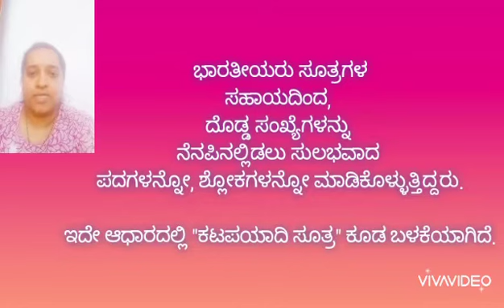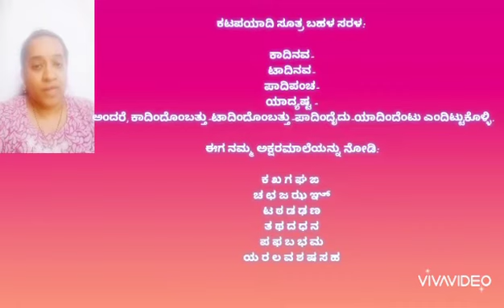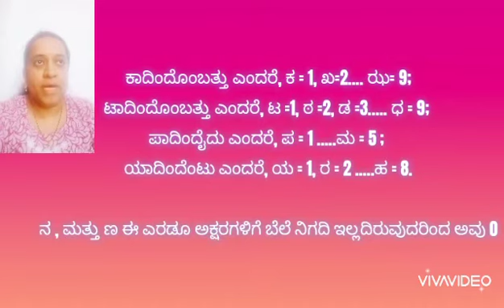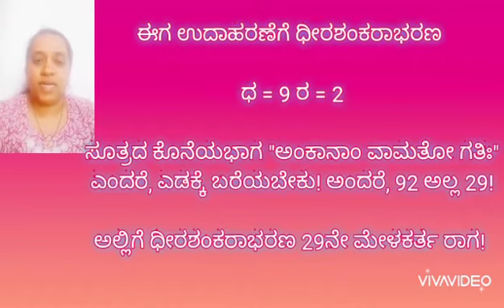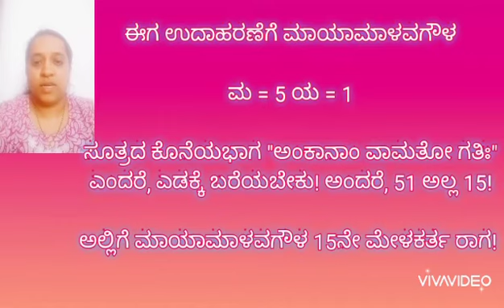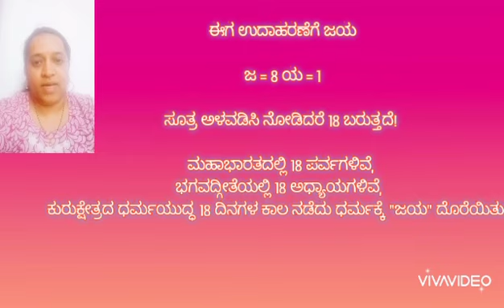KaTaPaYadi Sutra Explanation - ಕಟಪಯಾದಿ ಸೂತ್ರದ ಸ್ಥೂಲ ವಿವರಣೆ